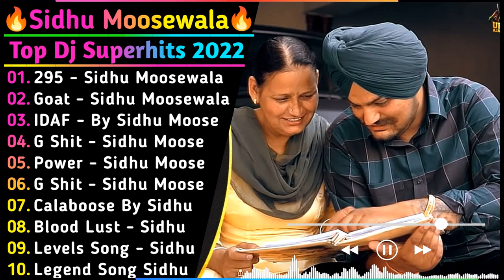Sidhu Moosewala New Songs 2022 | Best Of Sidhu Moosewala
sidhu mosewala hits,
sidhu moose wala hits,
sidhu moose wala hits song,
sidhu moose wala all hit songs of moose wala songs,
0 sidhu moose wala,
sidhu mosewala hits 1980,
sidhu mosewala hits 1990,
sidhu mosewala hits 1 hour,
1 sidhu moose wala,
sidhu moose wala 10 top song,
sidhu moose wala best best song,
sidhu mosewala hits 30 seconds,
sidhu mosewala hits 30 sec,
3 sidhu moose wala,
sidhu mosewala hits 4k,
sidhu mosewala hits 40,
4 by 4 sidhu moose wala,
sidhu mosewala hits 50,
sidhu mosewala hits 5 minutes,
5 sidhu moose wala,
5 sidhu moose wala song,
7 sidhu moose wala,
sidhu moose wala best all song